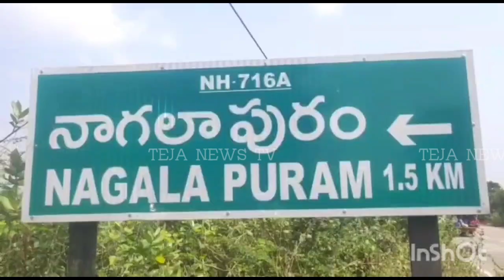సత్యవేడు: జిల్లా ఫైనాన్స్ కమిటీ సభ్యుడు జన్మదిన వేడుకలు|| Teja News TV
సత్యవేడు నియోజకవర్గం.
నాగలాపురం మండలంలోని వైయస్సార్సీపి నాయకులు నారాయణవనం జడ్పిటిసి, ఉమ్మడి చిత్తూరు జిల్లా ఫైనాన్స్ కమిటీ సభ్యుడు కోనేటి.సుమన్ జన్మదిన శుభాకాంక్షలు తెలుపుతూ మండల కేంద్రంలో కేక్ కట్ చేయడం జరిగింది.